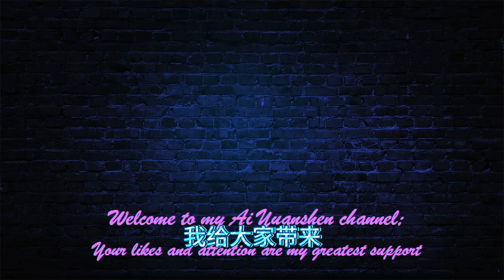【支线】好人难寻（360金表钞）2.0匹诺康尼 新增任务/隐藏成就合集/[Branch] A good man is hard to find 2.0 Pinoconi New tasks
大家好 我是爱原神，欢迎来到我的频道，我给大家带来崩坏星穹铁道2.0版本的任务合集：【支线】好人难寻（360金表钞）|2.0匹诺康尼 新增任务/隐藏成就合集。
Hello everyone, I am Aigenshin. I bring you a collection of missions for the 2.0 version of the Honky Dome Railway: [Branch] A good man is hard to find (360 gold watches and banknotes) | 2.0 Pinoconi New Added task/hidden achievement collection。